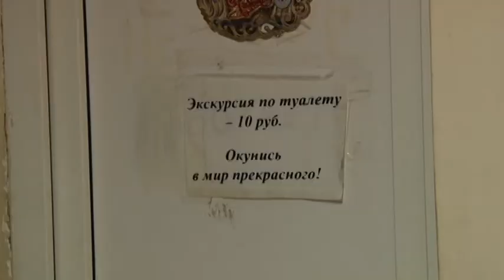Власти не допустят появления стихийных рынков и самовольных торговых точек на территории Анапы